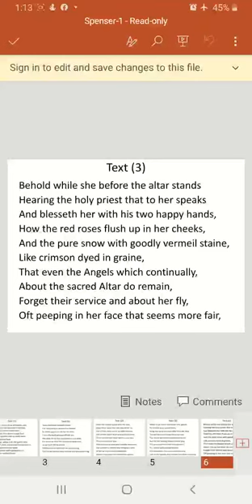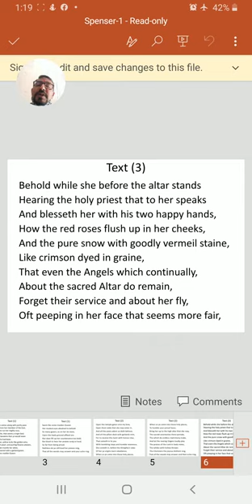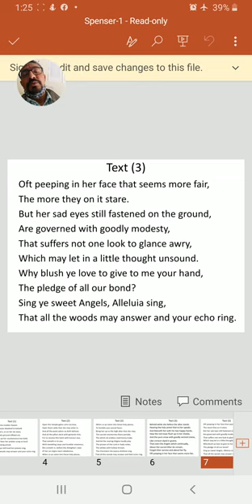Spenser's A Wedding Song Part III